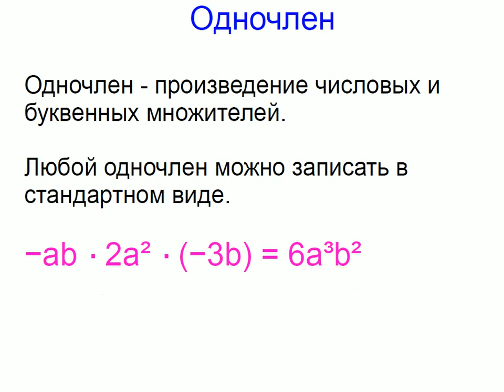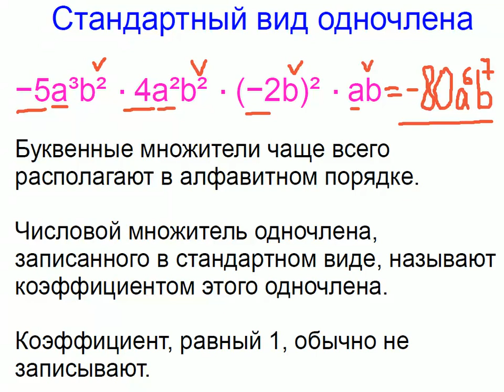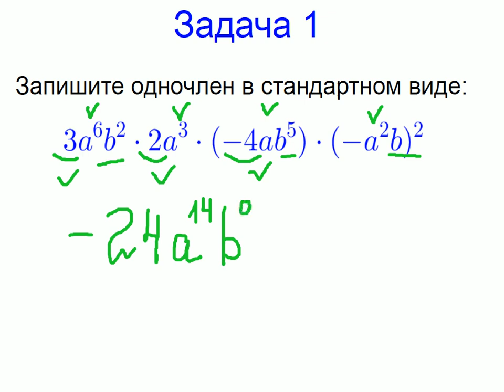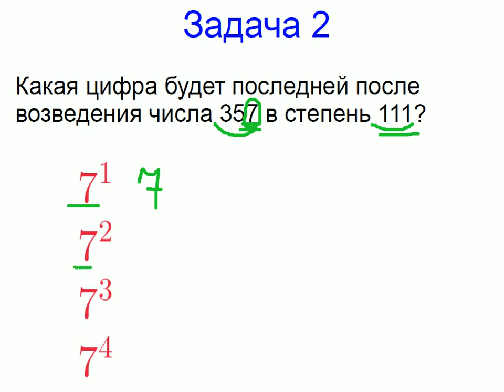Меташкола. Алгебра 7 класс 11 серия. Одночлен; задачи.